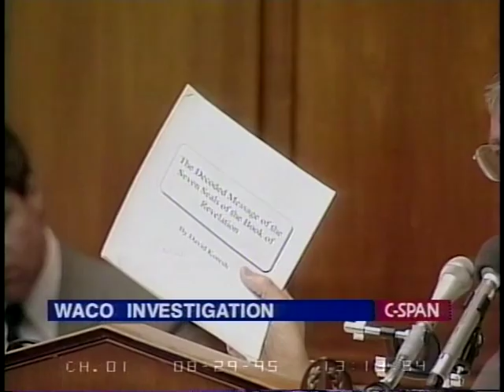Waco Investigation Day 7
Waco Investigation Day 7 - House Oversight Committee - 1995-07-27 - Product 66357-1-DVD - U.S. House of Representatives.  House Committee on Government Reform and Oversight. Subcommittee on National Security, International Affairs and Criminal Justice.  The joint subcommittees are investigating the failed February 28, 1993 Alcohol, Tobacco and Firearms Bureau raid on the Branch Davidian compound near Waco, Texas in which four ATF agents were killed. Also under investigation is the April 19 FBI raid on the compound with tanks and tear gas and the resultant fire in which 80 cult members died, including their leader David Koresh. F.B.I. officials and experts testified about the CS gas attacks on the Davidian compound that preceded the fire.  Filmed by C-SPAN. Non-commercial use only.